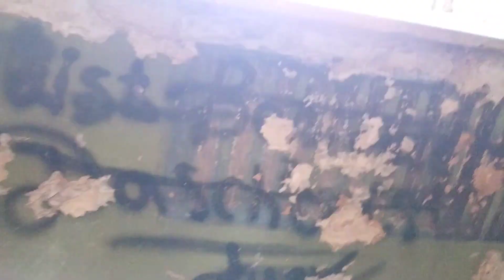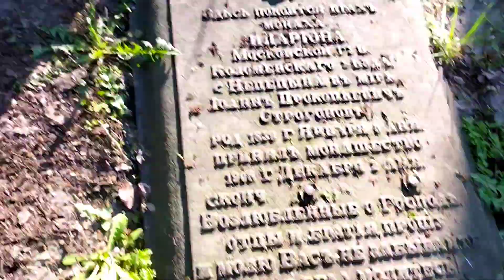Ботанический сад глазами диггера.. Пещера, заброшка, и кости лося...